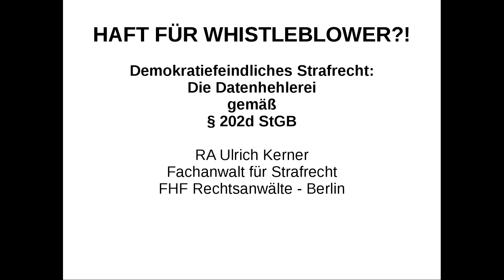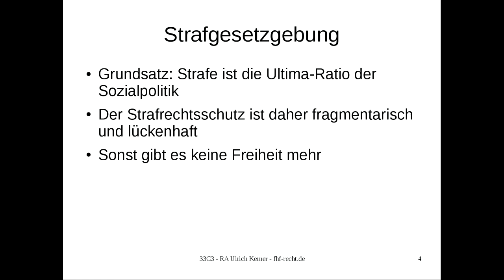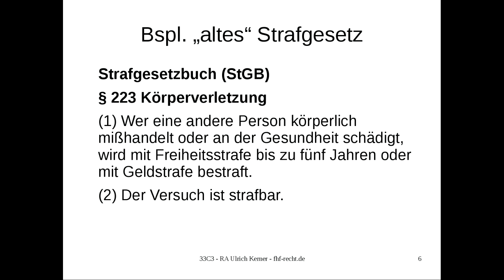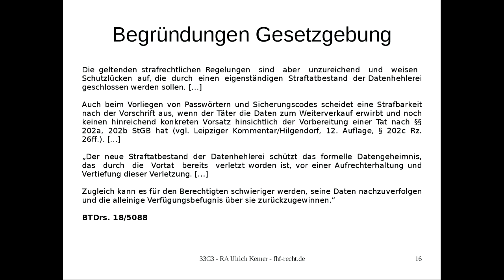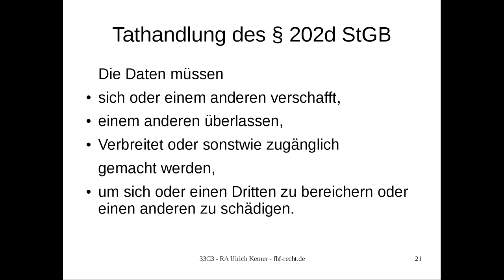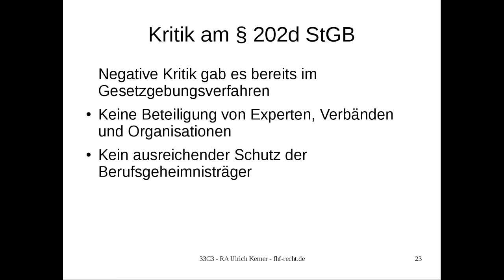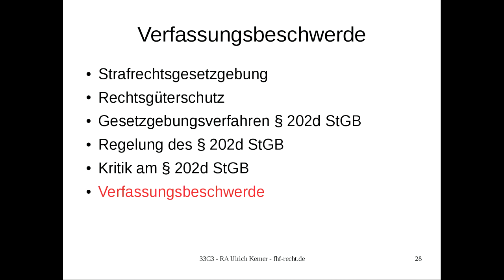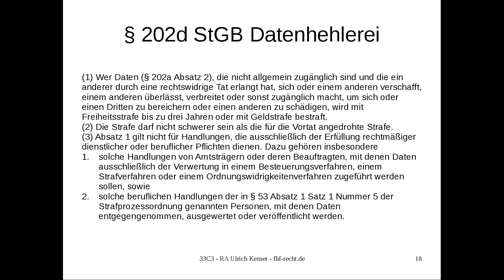Haft für Whistleblower? (33c3) - traduction française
Demokratiefeindliches Strafrecht: Die Datenhehlerei gem. § 202d StGB

Der neue Straftatbestand der Datenhehlerei gem. § 202d StGB kriminalisiert Whistleblower und droht mit Haftstrafe bis zu drei Jahren oder Geldstrafe. Das schwächt die Zivilgesellschaft und verhindert wichtige demokratische Aufklärungsprozesse.

['RA Ulrich Kerner']